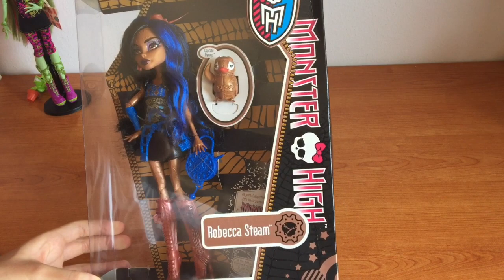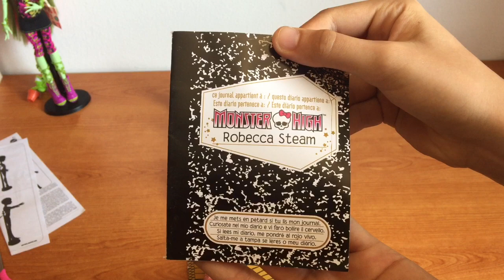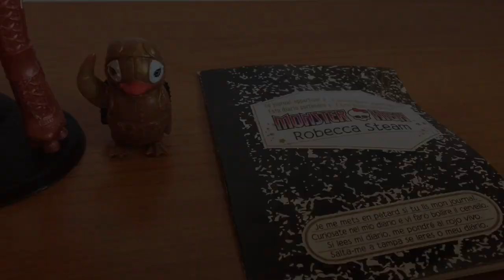UNBOXING - Monster high Robecca Steam basic